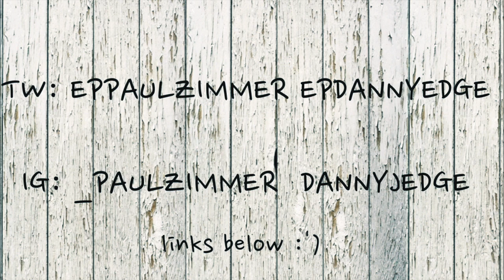Signs A Guy Doesn't Like You | Paul Zimmer